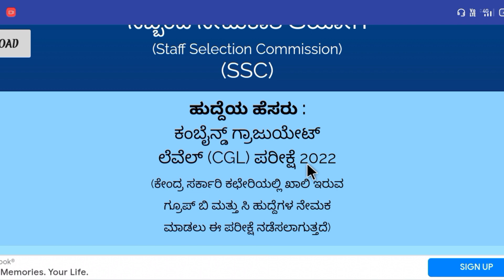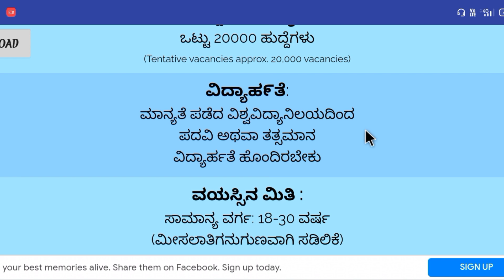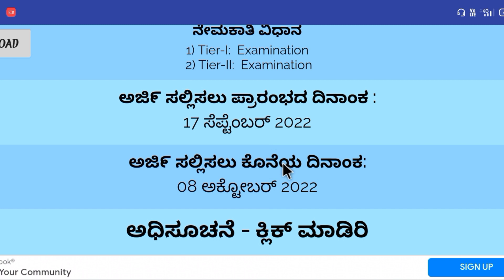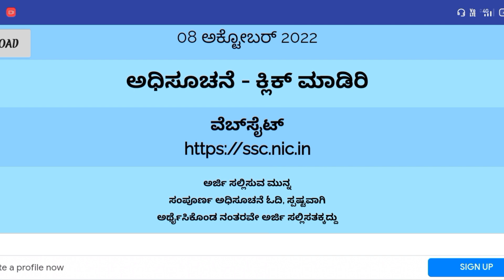20,000 SSC ಹೊಸ ನೇಮಕಾತಿ 2022 | SSC recruitment 2022 in Kannada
SSC recruitment 2022 in Kannada |  SSC ಹೊಸ ನೇಮಕಾತಿ 2022